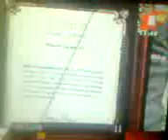balakrushna maharana get limca book of record